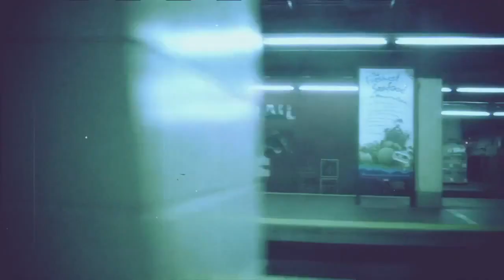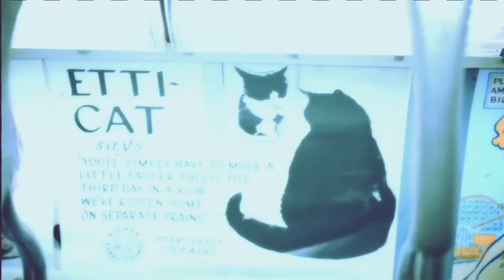Vogue Italia November 2011 Featuring Stevie Boi Shades.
Bacsktage video of the main ed ''The A-Train'' from Vogue italia November 2011 featuring Raquel Zimmermann photographed by Steven Meisel.